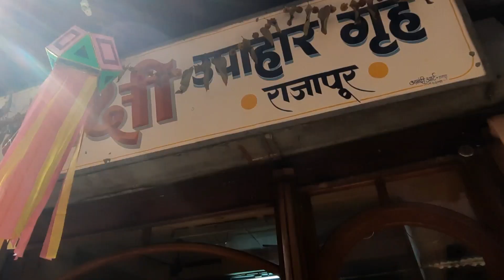राघववाडी आणि राजापूर भटकंती | Marathi Vlog | Kokan Vlog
Vlog By :- Harshad Pramod Chinchwalkar  (Bhatakanti Baba)

Video By :- Harshad Chinchwalkar

Special Thanks : Omkar Mestry & Umesh Joshi (Typography)

▪️Flute : Mohsinlab|  FOHA Studio

Shot On :- SAMSUNG A51 GALAXY & KAMRON ACTION CAM